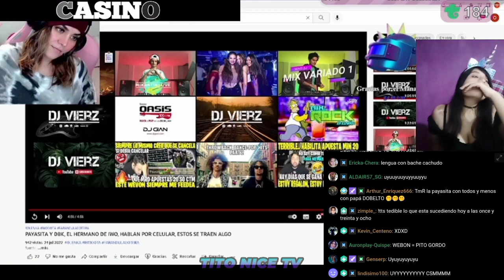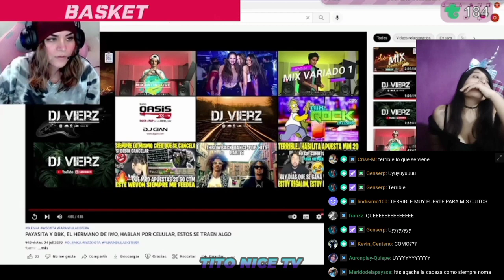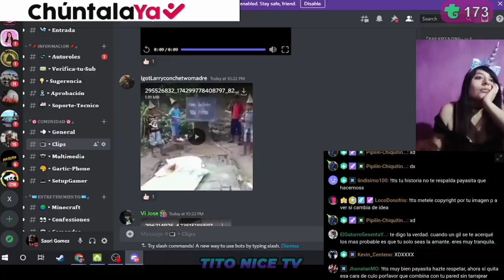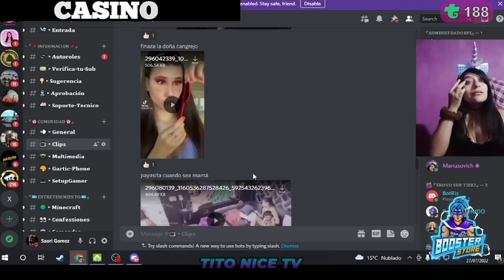😲PAYASITA RESPONDE SOBRE TEMA CON DBK (HERMANO DE IWO)🔥LE ACLARA A OLENKA QUE NO USA ROPA CARA😲